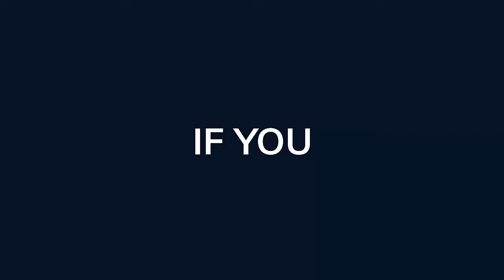TOP 10 BEST DOG BREEDS FOR SINGLE GUYS || 10 DOG BREEDS FOR SINGLES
No matter what lifestyle magazines or nagging aunts hell bent on getting you to settle down may say, being single is awesome.
And even if you don’t have a significant other in your life, that doesn’t mean you can’t have your best friend by your side. A furry, adorable best friend who loves you unconditionally no less.
While all dogs make great companions, some pups are better suited for a single person.
In this video we have share 10 dog breeds for singles and shares why they make such ideal partners.

French Bulldog
Cavalier King Charles Spaniel
Tibetan Spaniel
Bulldog
Otterhound
Manchester Terrier
Yorkshire Terrier
Greyhound
Boston Terrier
Norwich Terrier